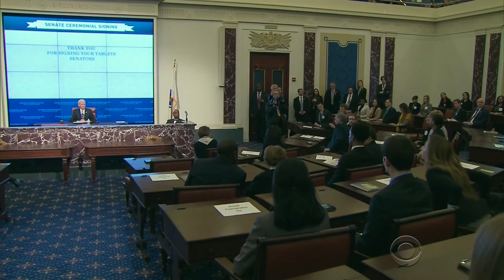Ted Kennedy institute hopes to inspire future generation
“No one made the Senate come alive like Ted Kennedy,” said President Obama during the dedication ceremony for the Edward M. Kennedy Institute for the U.S. Senate in Boston. The institute includes a replica of the Senate floor to be used by students. Chip Reid reports.